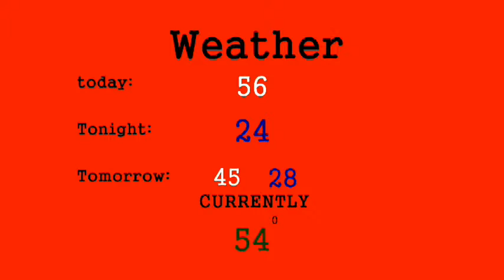Fort Cherry Television 2-28-11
This news was done entirely by eighth, ninth, tenth, eleventh grade students.